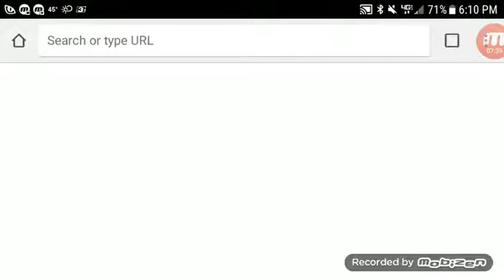Mario saves the princess